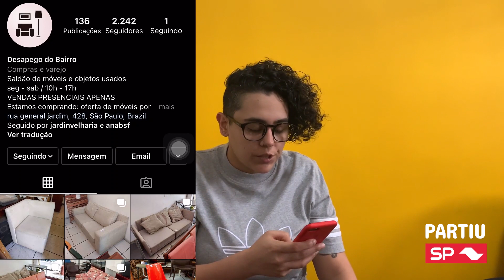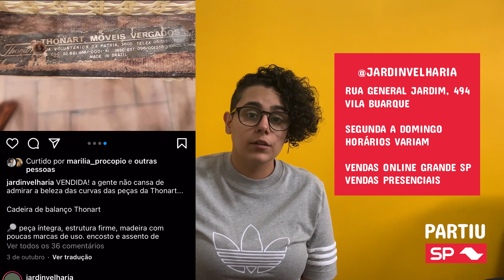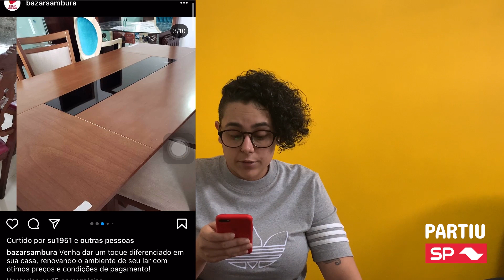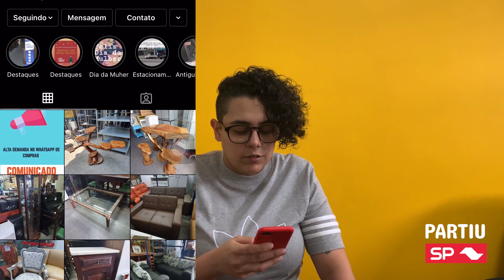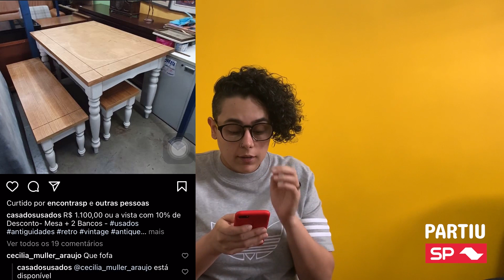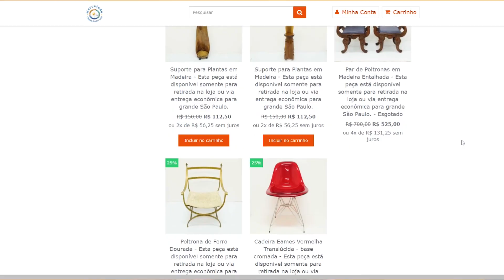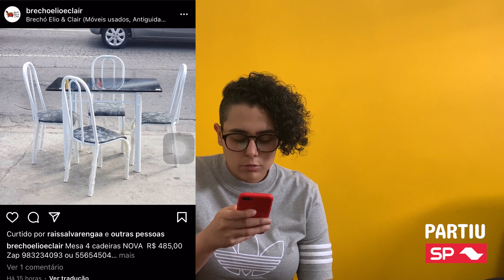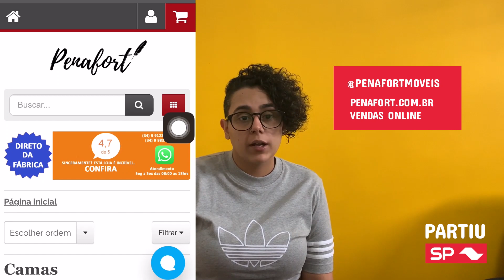Onde comprar móveis BARATOS em São Paulo? 😱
Se você se mudou para São Paulo agora e quer encontrar móveis baratos pra comprar, esse é o vídeo certo para você!

Nesse vídeo eu fiz uma lista de lugares que vendem móveis baratos aqui em São Paulo.

Confira os links citados no vídeo abaixo

1. Outlet da Etna
Av. Condessa Elizabeth de Robiano, 2000 - Tatuapé

2. Desapego do Bairro
Rua General Jardim 482 - Vila Buardque

3. Jardin Velharia
Rua General Jardim 494 - Vila Buardque

4. Bazar Samburá
R. França Pinto, 783 - Vila Mariana

5. Casa dos Usados
Avenida Corifeu de Azevedo Marques, 1422 - Butantã

6. Casa André Luiz
Santo Amaro: Estrada de Itapecerica, 8635 - Valo Velho
Osasco: Av. Presidente Médice, 1365 - Jardim Mutinga
R. São Gabriel, 177 - Vila Galvão

7. Scaff Leilões

8. Unibes
Bom Retiro: Rua Rodolfo Miranda, 293 e 294
Santana: Rua Voluntários da Pátria, 2286
Lapa: Rua Dronsfield, 170
Brás: Avenida Celso Garcia, 165

9. Exercito da Salvação
Vila Santa Catarina: Avenida Santa Catarina, 1781
São Mateus: Avenida Mateo Bei, 2355
Grajaú: Avenida Dona Belmira Marin, 900

10. Brechó Elior e Clair
Av. Cupecê, 3565 - Jardim Jabaquara

11. Penafort

Se ainda ficou alguma dúvida é só colocar aí nos comentários!